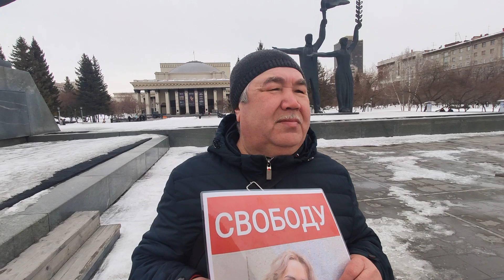Пикеты и требования граждан на площади Ленина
Канал о гражданском объединении "Избиратели Новосибирска", у нас:

- интервью с неравнодушными гражданами, активистами, общественниками, политиками,
- трансляции уличных протестов и общественно-значимых событий,
- аналитические обзоры и политические обращения.